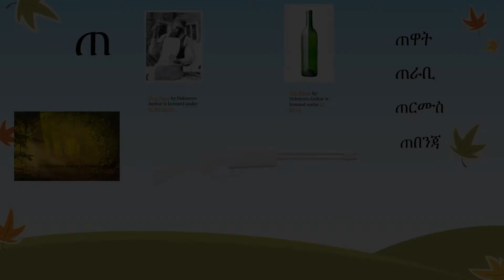ጠ ግዕዝ በምስል እንማር